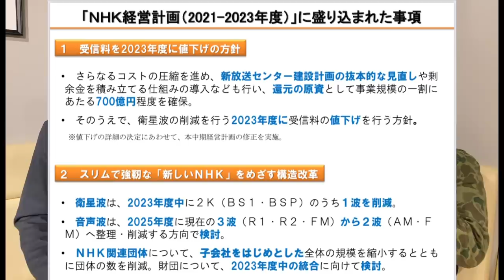#2021/02/23 デトックスNHK‼️豊島区議会 くつざわ亮治議員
○ ‹ビデオ講座›